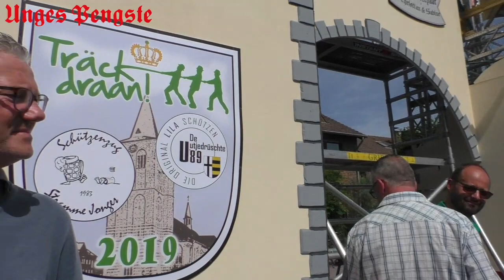Interview des Königs Rainer Hoppen - König der St Sebastinus Bruderschaft Korschenbroich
Rainer Hoppen vor seiner Residenz in Korschenbroich Pesch stellt sich unserem Interview. Alle Infos zum Fest des Jahres für unsere Schützen